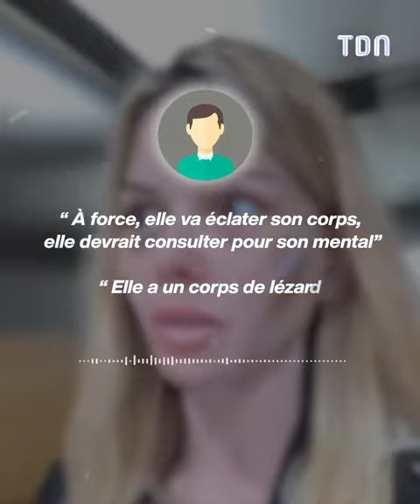Les internautes détruisent Jessica Thivenin à cause de sa nouvelle chirurgie !